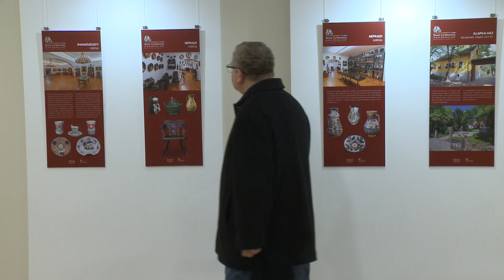Bozsó 100 című emlékkiállítás megnyitója